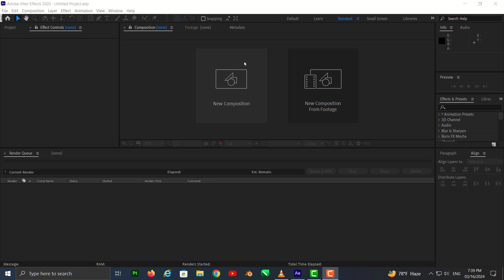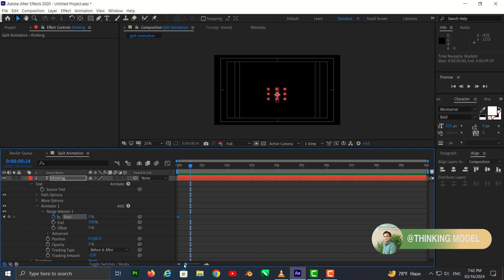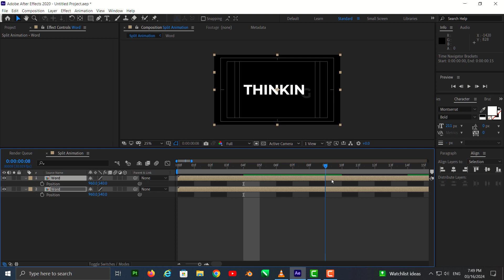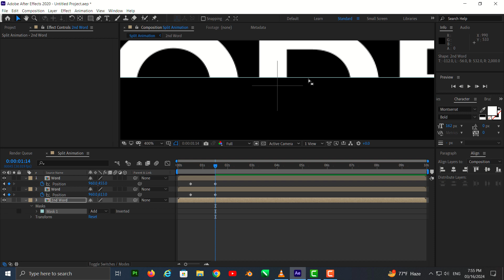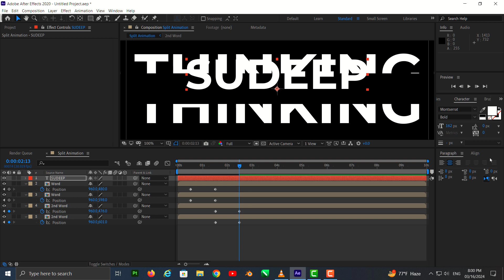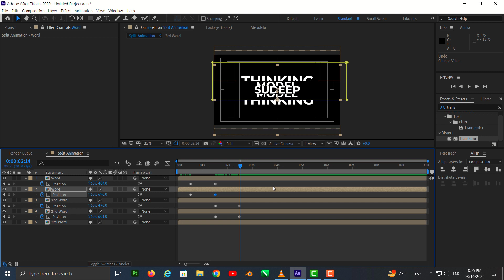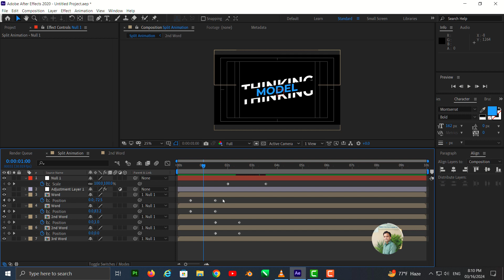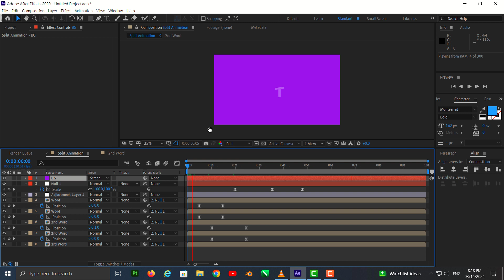Split Animation Tutorial in After Effects!! No Plugins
Hello Everyone in this tutorial I show you how to create cool split animation in Adobe After Effects without using any plugins.

Thanks to my all viewers